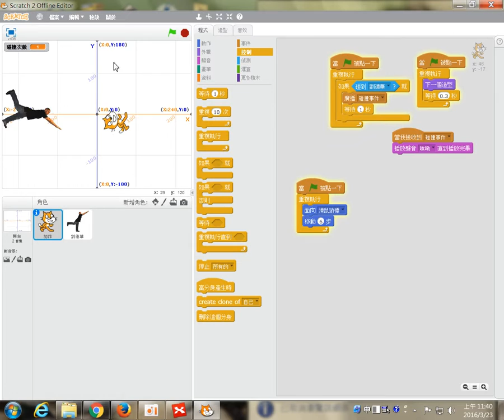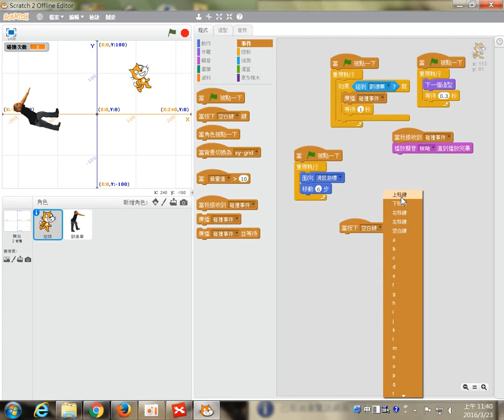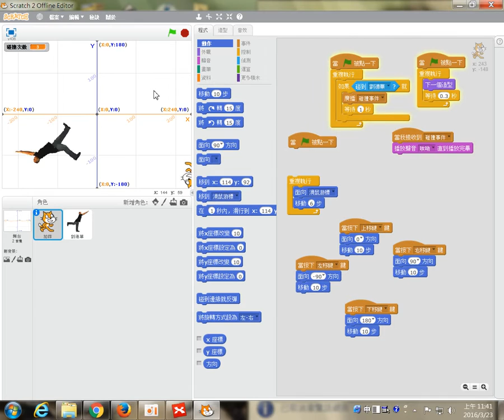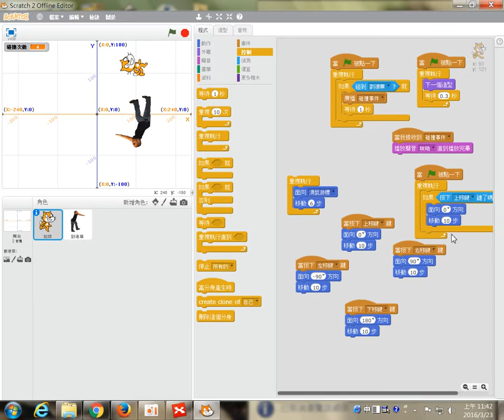1050323-Scratch2-08移動與控制